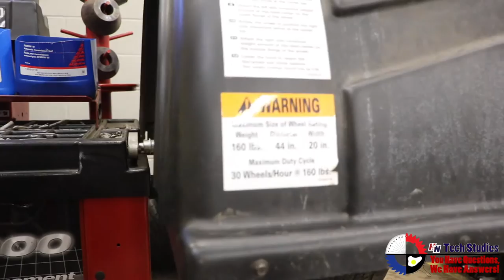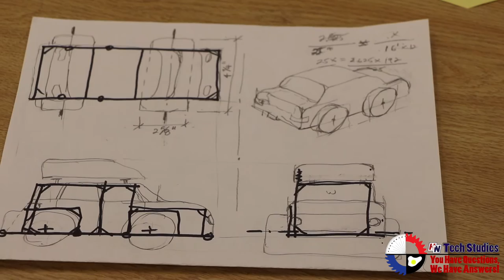Tech promotion video for Holy Names HighSchool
Produced by Strong Arm Studios with Media lab. Created for the advertisement of the tech department at holy names high school.